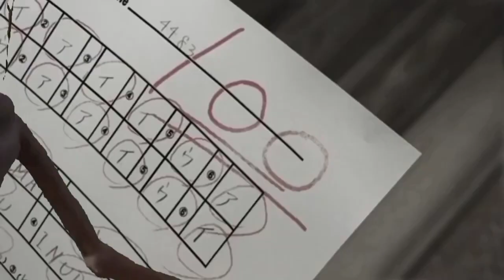sirens ' heads are seen only by children , but not by adults